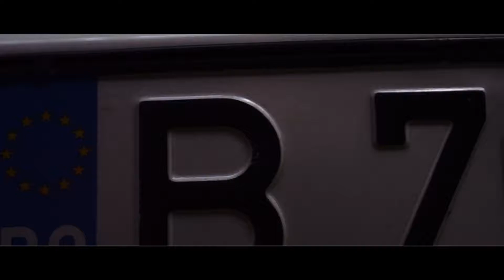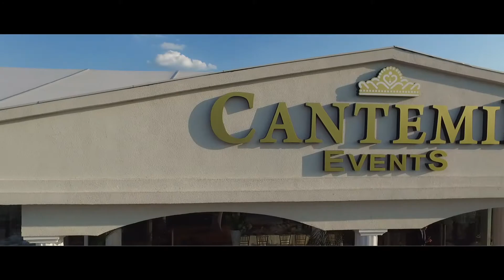teaser lacramioara si alex